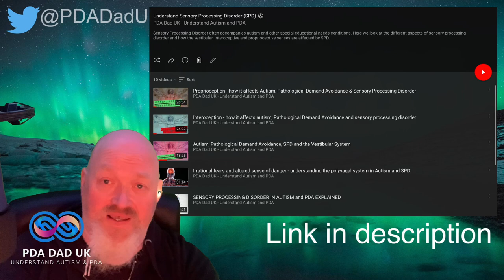AUTISM & PDA LIFE HACKS FOR AN AUSOME CHRISTMAS - Surviving Christmas with Autistic and PDA Kids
It's Christmas. But for families with Autism and Pathological Demand Avoidance (PDA) it can be an incredibly stressful time!

Over the years our ausome family have learnt some tips and tricks to get through the Silly Season and help avoid the challenges it presents.

In this time we've learned how to minimise the sensory overload that leads to meltdowns ans challenging behaviours associated with Autism and Pathological Demand Avoidance.

You may have heard of Autism, Pathological Demand Avoidance, and other associated neurodiversities, but do you actually understand what they are, and more importantly, WHO they are?
Autism., Pathological Demand Avoidance (PDA), and other neurodiversities are, while widely known, sadly misunderstood. The purpose of this channel is to raise both autism acceptance and awareness by helping to educate with understanding and looking at all facets of autism such as Sensory Processing Disorder (SPD), ADHD, Mental Health, and other related topics.
I am a father to a beautiful autistic and Pathological Demand Avoidance (PDA) daughter. My channel is very personal and I'm very open about both the joys and challenges of life with a neurodiverse family and parenting Autism and Pathological Demand Avoidance.